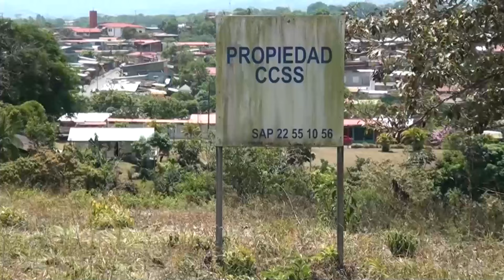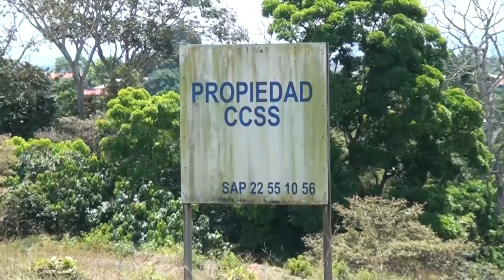En noviembre de 2027 se espera la entrega del Área de Salud tipo dos en Pérez Zeledón